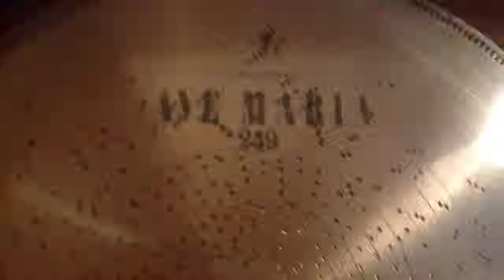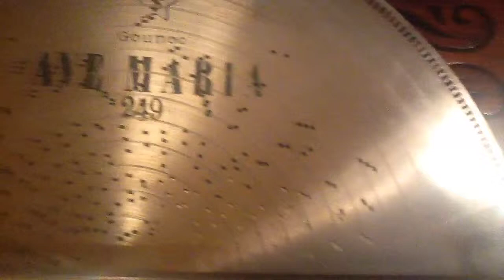"Ave Maria" by Gounod--1904 17 1/4 in Stella Concert Grand Music Box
Beautifully simple arrangement of this famous tune.